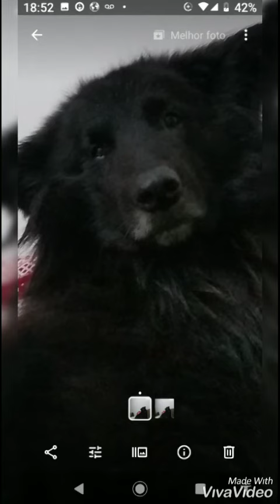Pastor belga de groenendael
Nome, wolf